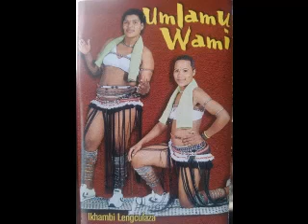Umlamu wami Ngisinde kanjani